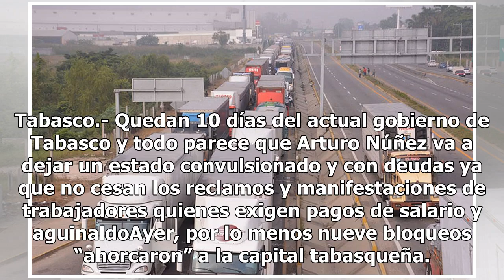Deja Arturo Núñez caos en Tabasco, acusan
Tabasco.- Quedan 10 días del actual gobierno de Tabasco y todo parece que Arturo Núñez va a dejar un estado convulsionado y con deudas ya que no cesan los reclamos y manifestaciones de trabajadores quienes exigen pagos de salario y aguinaldoAyer, por lo menos nueve bloqueos “ahorcaron” a la capital ...